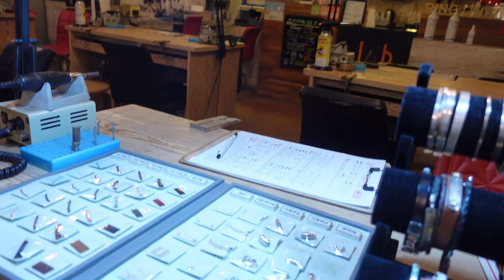DAY OF IMPROMPTU PLANS | Day 28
My plan to hike Achasan didn't happen as I was too tired, so I decided to go to visit BigHit's Old Building again to take pictures, Jamsil Olympic Stadium (where the filmed Run BTS Telepathy episode), shop a bit at Lotte Department store and well.. I ended up doing another workshop!

After the workshop my cousin texted me that W Korea was having an event that night and I saw that it was held at a hotel fairly near me so I rushed over to see if I could spot RM and j-hope.

Really short day because I planned to hike Achasan the next day.

LEAVE A COMMENT ON WHERE YOU THINK I SHOULD GO NEXT

I started off with a blog, but decided it would be more fun to capture my life on video. This also serves as a personal journal incase I grow old and start to lose my memory.

I make videos, sometimes.